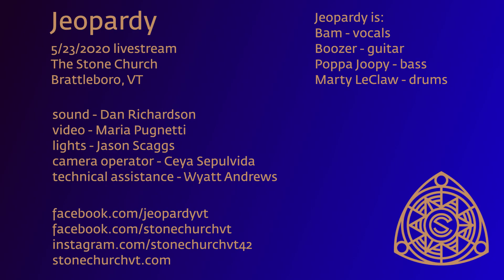Booze Is Good Food - Jeopardy live at The Stone Church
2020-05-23, in the midst of the rona lockdown, Jeopardy hit the stage of The Stone Church in Brattleboro, Vermont. We streamed it out on Facebook Live. This is a song from that stream.

no lyrics

Jeopardy is
Bam - vocals (well, not on this one)
Boozer - guitar
Poppa Joopy - bass
Marty LeClaw - drums

sound - Dan Richardson
video - Maria Pugnetti
lights - Jason Scaggs
camera operator - Ceya Sepulvida
technical assistance - Wyatt Andrews